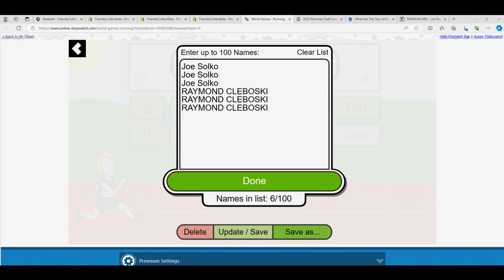2023 Topps Chrome Update FILLER B RACE ID 23CHUPDATE119